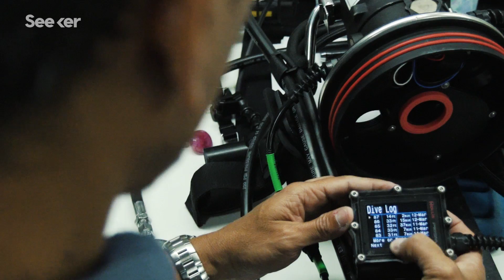Diving Into the ‘Twilight Zone’ to Save a Vanishing World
More people have been to the moon than to the ocean’s Twilight Zone. Why is it so hard to get there, and why do these scientists want to go?

Experience intense, unique, and sometimes dangerous moments with scientists working in the field, as they explain first-hand the kinds of risks they take to find answers. There's so much more to being a scientist than being stuck in a lab. Watch every Friday for new episodes of Science in the Extremes.